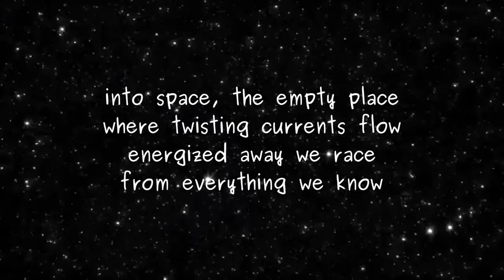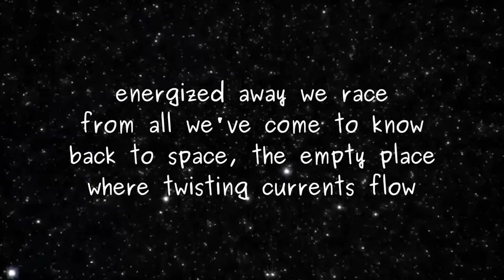On Our Way (to Mars)